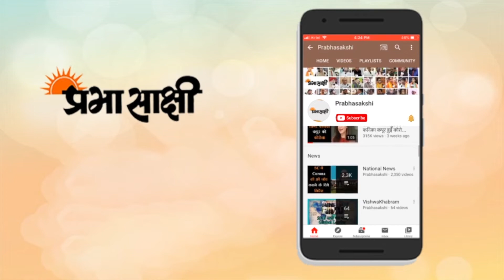Mount Elbrus पर तिरंगा लहराने के बाद नीतीश का गोरखपुर में हुआ जोरदार स्वागत। Mountaineer Nitish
यूरोप की सबसे ऊंची चोटी माउंट एलब्रुस पर तिरंगा फहराने के बाद गोरखपुर आगमन पर नीतीश कुमार सिंह ने प्रभा साक्षी न्यूज़ नेटवर्क की टीम से खास बातचीत की। नीतीश ने बताया कि कैसे बाधाएं आती रहीं लेकिन उसके बावजूद उन्होंने हिम्मत ना हारते हुए अपनी भारत की शान तिरंगे को सबसे ऊंची चोटी पर लहराया। उन्होंने खास बातचीत में कहा कि निश्चित तौर पर प्रशासनिक अड़चनें तथा आर्थिक परेशानियां भी आती हैं लेकिन इन सबके बावजूद अपने भारत का तिरंगा दूसरे देश में जाकर फहराना गर्व की बात होती है। उन्होंने कहा कि खिलाड़ियों के हौसला अफजाई के लिए यदि सरकारें आगे आएं तथा उन्हें आर्थिक मजबूती प्रदान करें तो निश्चित तौर पर खिलाड़ी अपना बेहतर करेंगे।

0:00 INTRO

1:20 नीतीश कुमार सिंह से बातचीत

7:30 CLOSING